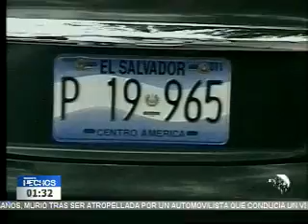Mujer muere atropellada por vehículo asignado a Casa Presidencial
Una mujer identificada como Leonor Ramírez González, de.65 años, falleció tras ser atropellada por un miembro de seguridad de Casa Presidencial, quien no se percató que ella quiso cruzar la calle. El hecho ocurrió en uno de los carriles segregados del Sitramss, en las cercanías del parque Centenario en San Salvador. Revisa más detalles y lo que dijeron testigos del hecho